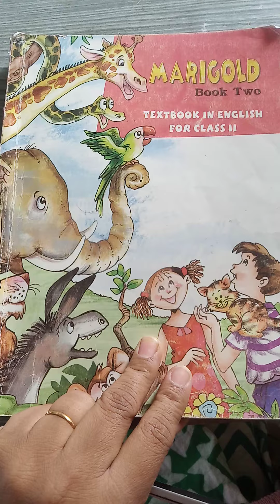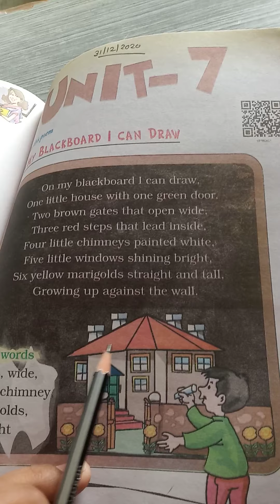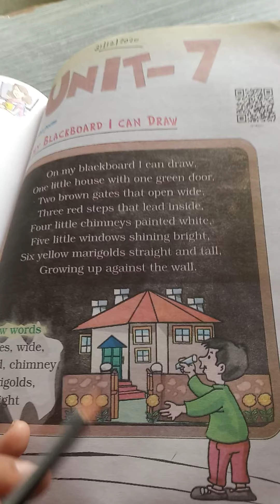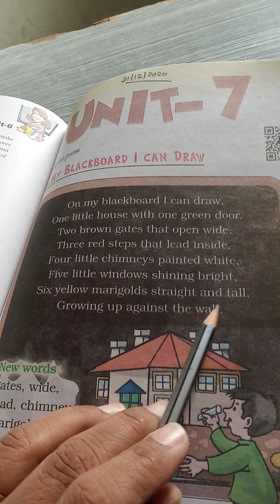2nd English # unit 7 # on my black board I can draw#